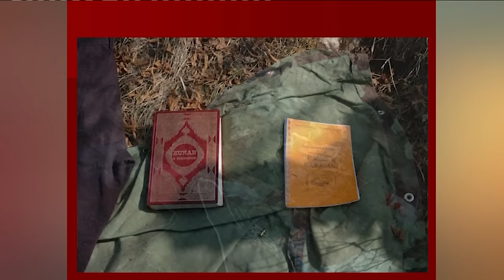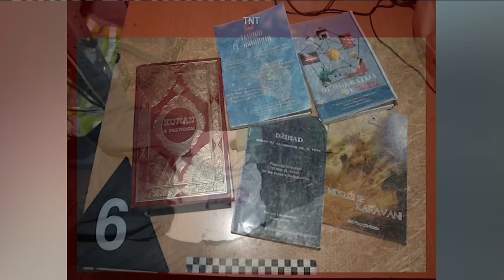Pukovnik Djurin i Darko Trifunovic analiziraju Senada Ramovica - Radikalno opasan po drzavu i narod?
Gosti: Prof dr Darko Trifunović - Institut za nacionalnu i međunarodnu bezbednost
Pukovnik Tomislav Đurin - Nekadašnji oficir vojno-obaveštajne agencije i vojni ataše

Voditelji: Milomir Marić i Jovana Grgurević